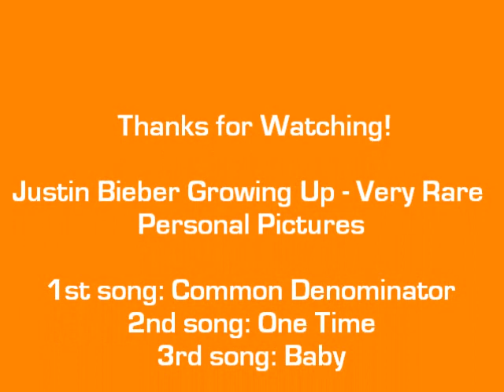Justin Bieber Growing Up-Very Rare Personal Pictures Including School Pictures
About 150 very rare Justin Bieber pictures. There are two school pictures, one of just him and one of his class, near the beginning of the video. The pictures are sorted in order of age. The oldest are at the beginning and the new ones are near the end. Sorry it's so long, I hope you watch the whole thing. Thanks :)

I got most (maybe all, I'm not sure) from justindrewdaily.com and I give all credit of the pictures to them.